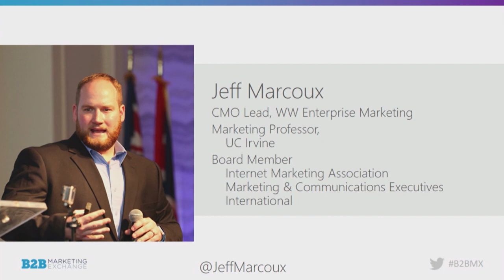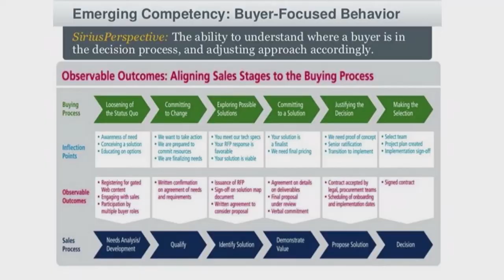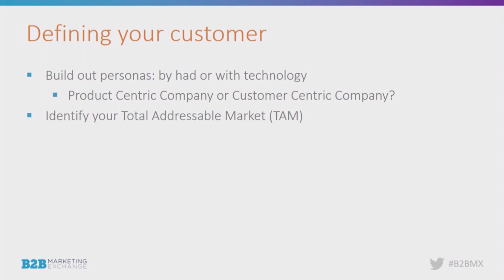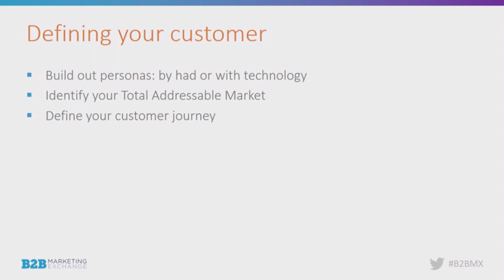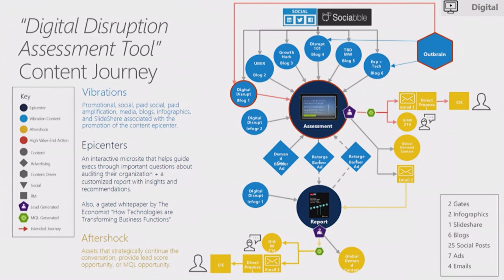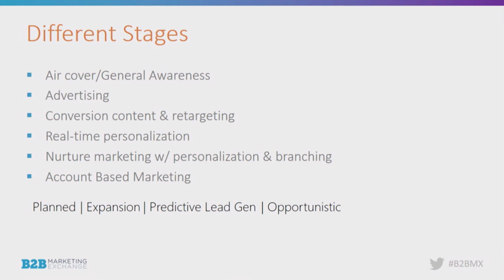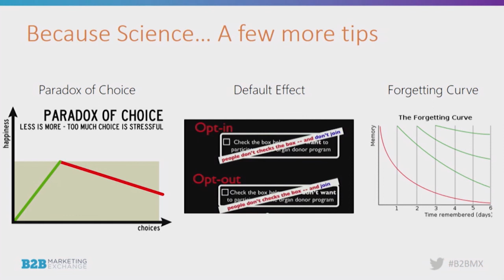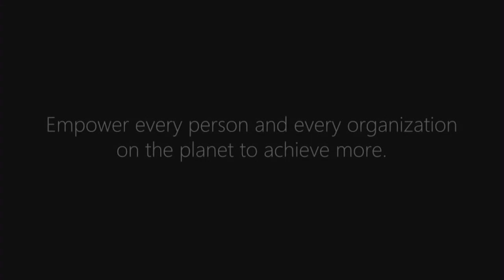Building A Customer-Centered Content Strategy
SPEAKING: Jeff  Marcoux of Microsoft